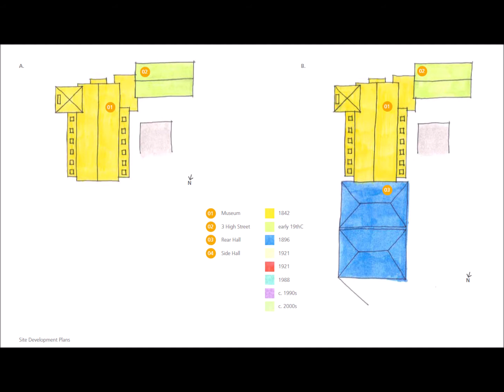Elgin Museum: In Conversation / Episode 6 - Pinny Muir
In episode 6 of Elgin Museum: In Conversation, we'll be talking with Pinny Muir, Associate and RIBA Conservation Accredited Architect for LDN Architects, about architecture and Elgin's historic buildings.

With experience of a wide range of historic building types, Pinny is an award-winning Architect who has been involved in numerous projects across Scotland. She graduated from Robert Gordon University in 2008 with a Masters (with distinction) in Architecture, and has been part of the LDN team since 2011. She is also Chair of Women in Property Network Highlands & Islands branch, and is a certified ARB Part 3 examiner.
Having carried out surveys throughout Elgin city centre as part of the recent HES-funded CARs project, Pinny also has extensive knowledge and a deep understanding of the architecture and streetscape of the historic core and Conservation Area of Elgin.
Pinny has been involved with Elgin Museum since 2017 , and probably now knows the Museum's buildings better than the original architects who designed them!

This is a special episode celebrating the Scottish Civic Trusts Doors Open Days.